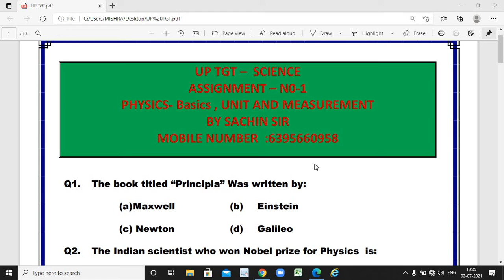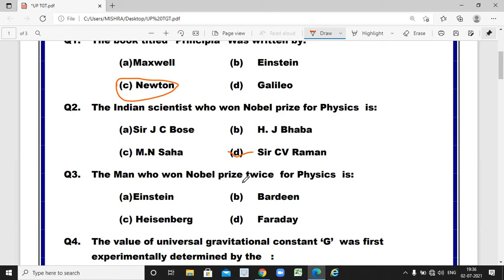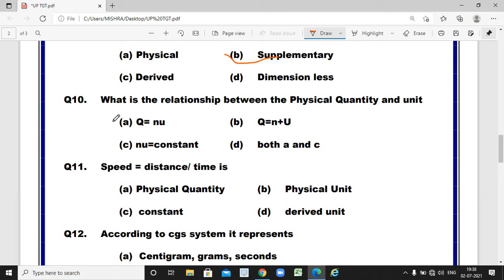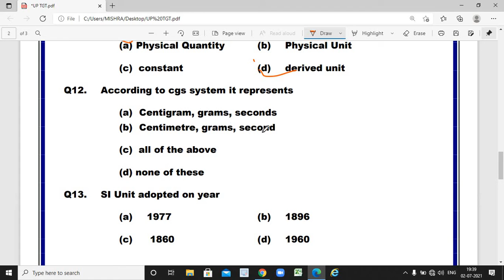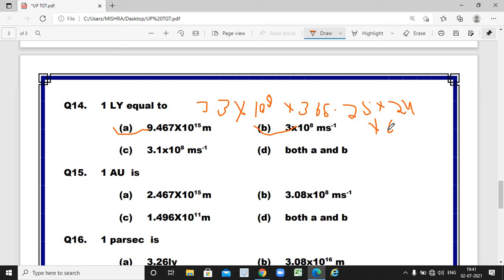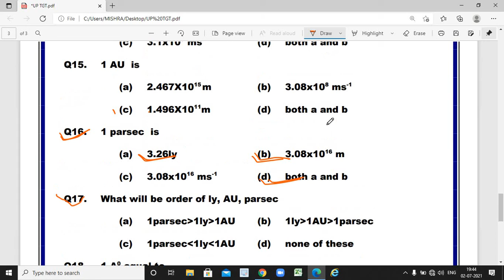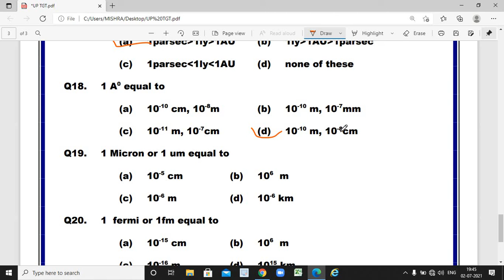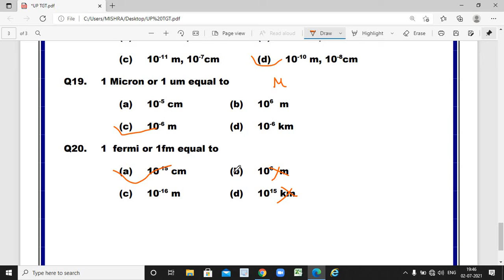UP TGT SCIENCE - PHYSICS | Unit and Measurement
Day-01
Assignment No -1
Topic Unit and Measurement